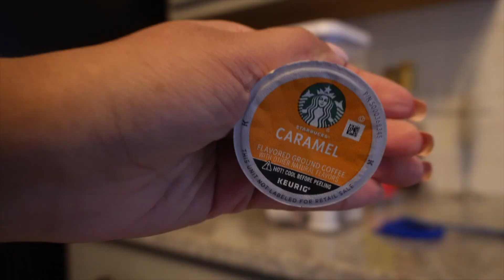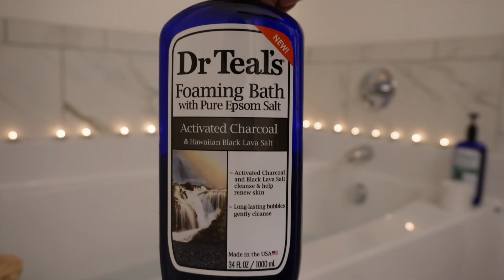Coffee, How I Remove Lash Extensions, Back Day At The Gym | Vlogmas Day Four | DayJa Mona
Snapchat 👻 DayJaMona
Instagram 📸 DayJaMona
Twitter 🐥 DayJaMona
Youtube 📽 DayJaMona

Camera: Sony ZV-E10 | Canon SX50HS
Lighting: Natural
Editing: Final Cut Pro X